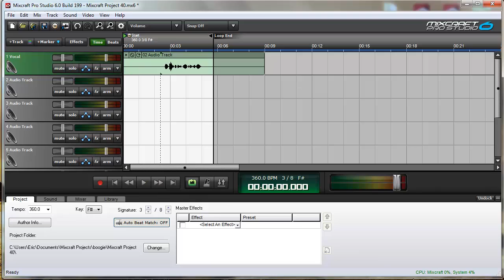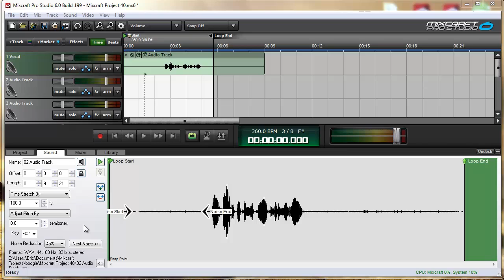Mixcraft 6 Mini-Tip: How To Remove Noise From Your Recordings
With Mixcraft's built-in noise reduction tool, you can greatly reduce or remove unwanted background noises from your recordings, easily!